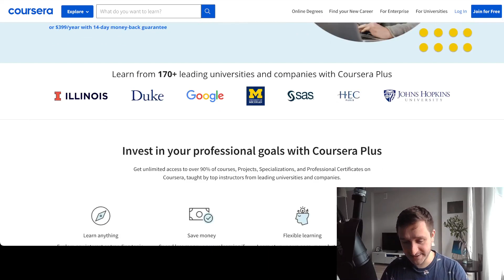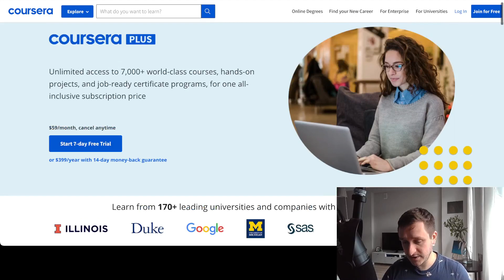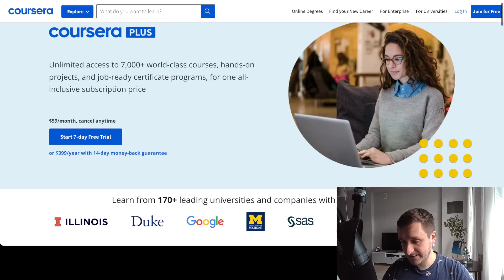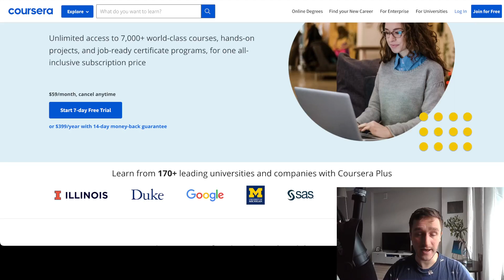What is Coursera Plus? Learn coding & more online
Coursera Plus gives unlimited access to 7,000+ world-class courses, hands-on projects, and job-ready certificate programs, for one all-inclusive subscription price.

Coursera Plus costs $59/month or $399/year.